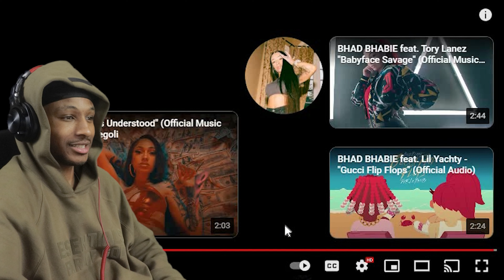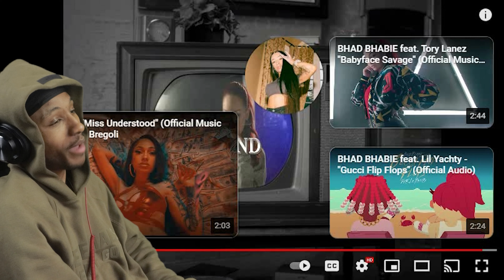BHAD BHABIE Feat. Lil Yachty - "Gucci Flip Flops" (Official Music Video) | Danielle Bregoli Reaction